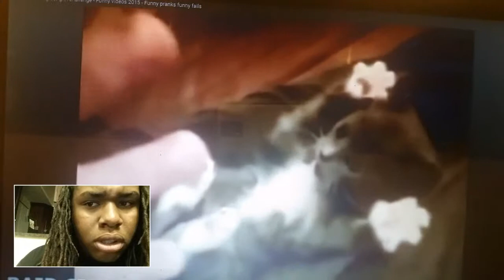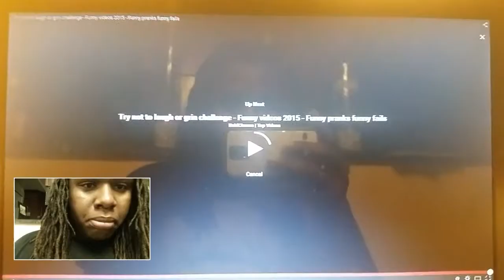Try not to laugh Reaction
My first try not to laugh